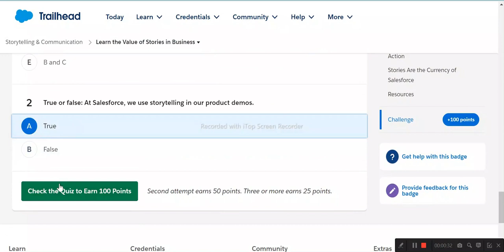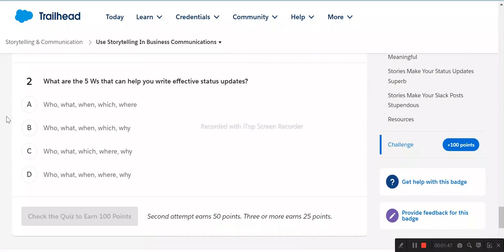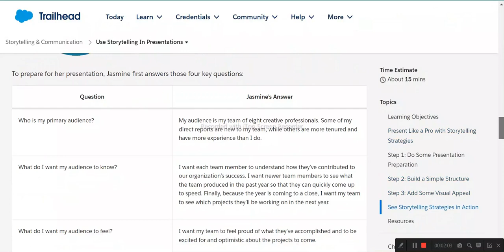Storytelling & Communication | Salesforce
Learn the Value of Stories in Business
Learn the Basics of Storytelling
Inspire Your Team with Stories
Use Storytelling In Business Communications
Use Storytelling In Presentations